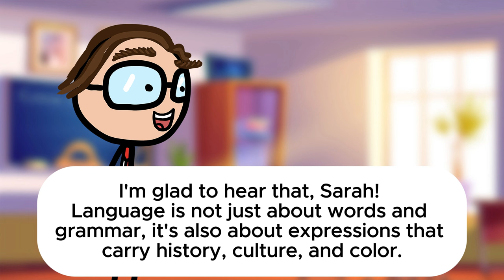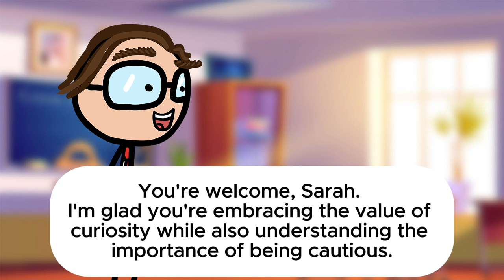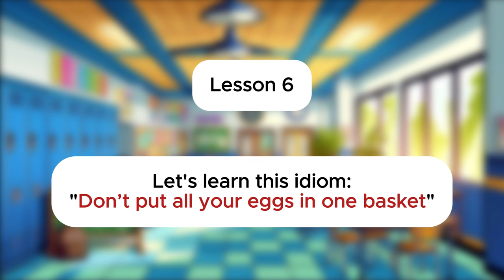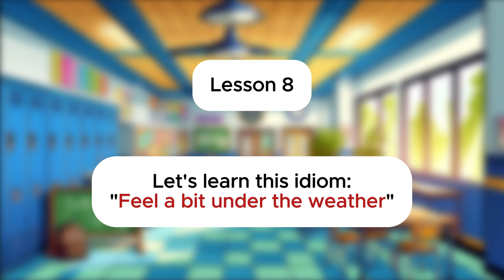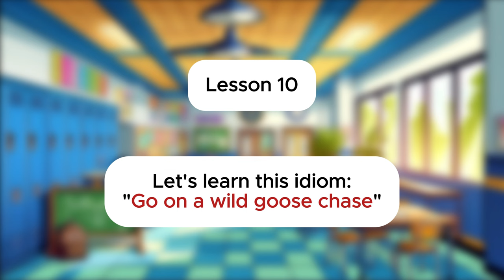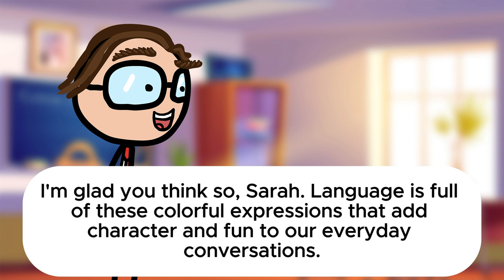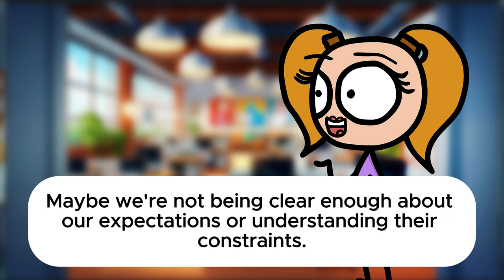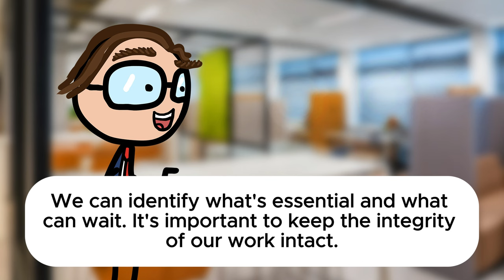1 HOUR of English Conversation Practice | Improve Speaking Skills | Learn Idioms Easy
In this video, you will watch and listen an English conversation practice.

The goal is to improve your English and speak as a Native.

Let's GO! 🔥